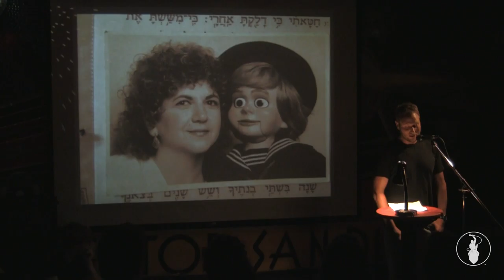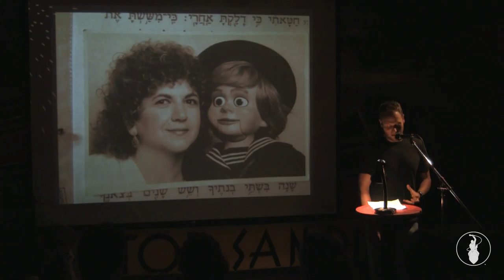Leon Dekelbaum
Performances from the June 2013 VAMP Storytelling Showcase, "That's My Jam". Recorded at the Whistle Stop in San Diego, CA. So Say We All.